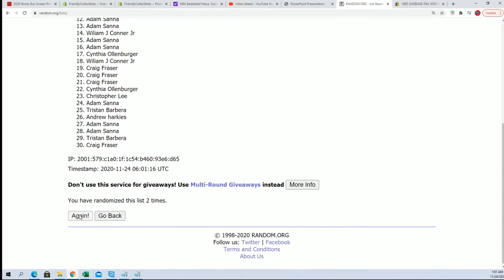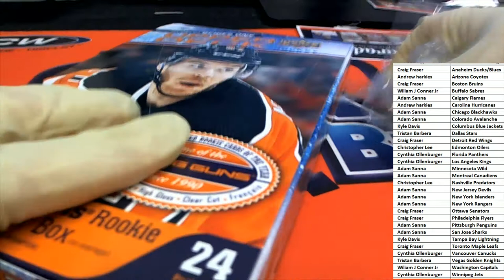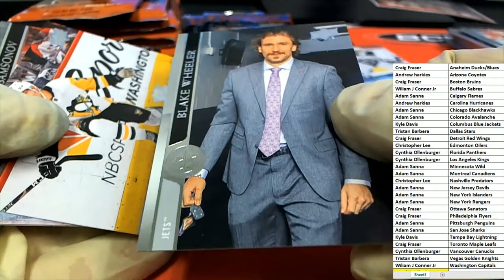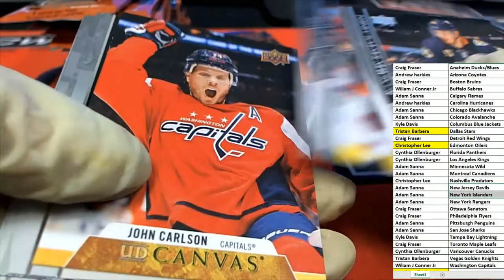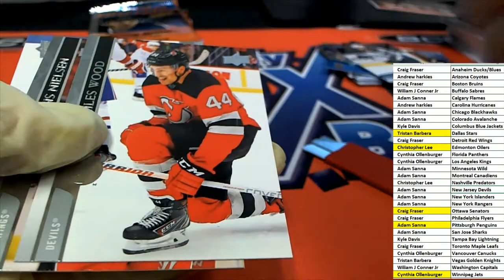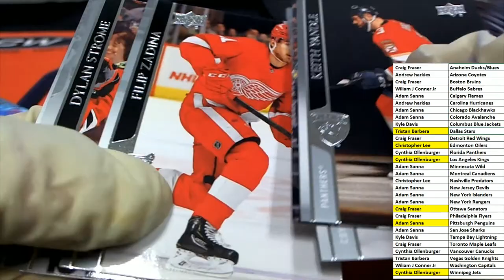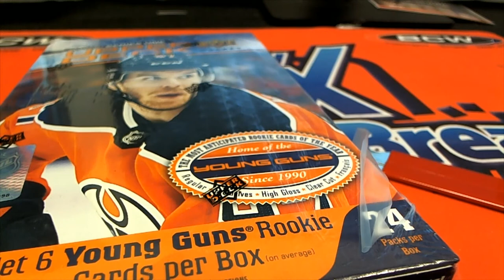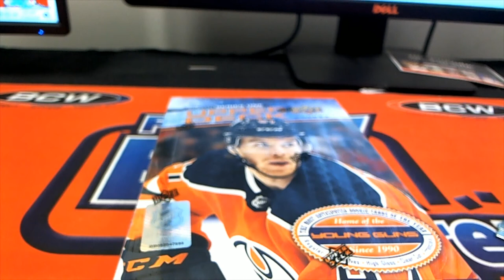2020 21 Upper Deck Series 1 Hockey Hobby ID 21UDHOCK103